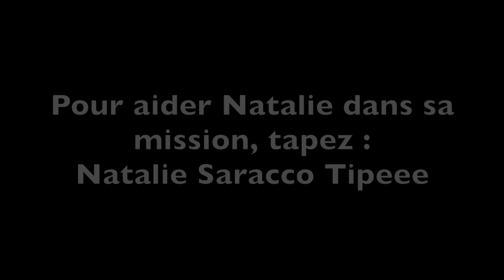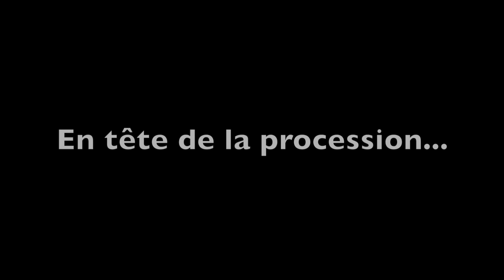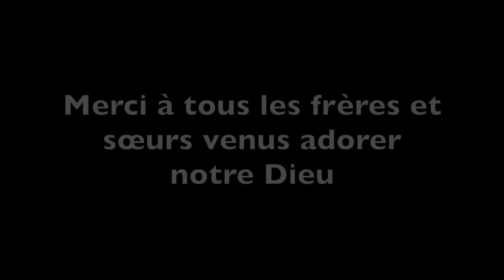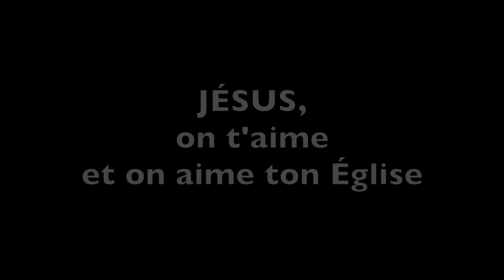L' ÉGLISE EST-ELLE MORTE ?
"En avant les vieux !", le nouveau livre de Natalie Saracco en librairie et sur Amazon.  Pour plus d'info

Un immense merci à Don Hugues, curé de la paroisse St Jean XXIII à Sarcelles ainsi qu'au sympathique "bébé prêtre", Don Ambroise 😉

Merci à tous mes frères et sœurs du 95 pour leur présence et pour leur amour éclatant du Christ ! Dieu vous bénisse les gars ! Vous êtes les poumons de l'Église ✨

Vive Dieu, vive l'Amour, vive la vie
et vive La bande à Jésus des banlieues  ❤️⭐️🙏🌸🍾